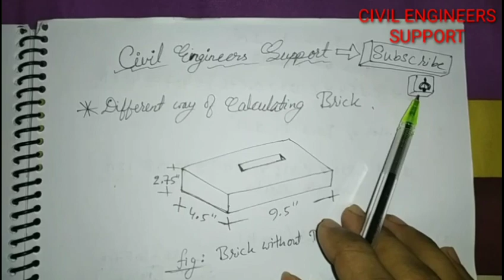বিভিন্ন পদ্দতিতে ইটের পরিমান নির্ণয়।Calculate Brick in Different method_Bangla Tutorial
বিভিন্ন পদ্ধতিতে ইটের পরিমাণ নির্ণয় calculation of Brick in Different way _Bangla Tutorial

In This video you will know how to Calculate Quantity of Brick in

Cum
Cft
Sft
Sqm